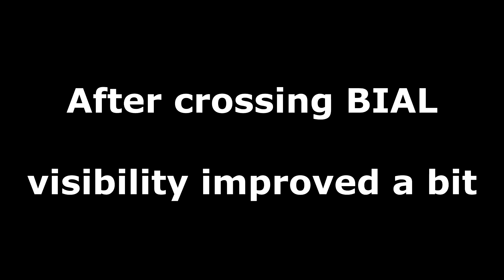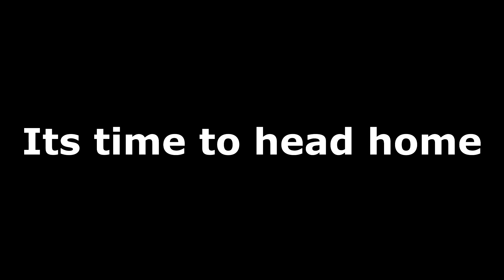Kitna deti hai | Dominar 400 mileage | Morning ride to Nandi hills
The video is about me Dominar 400 and its mileage on highway! I am riding to Nandi hills, which is approx 70 kms from Bangalore.